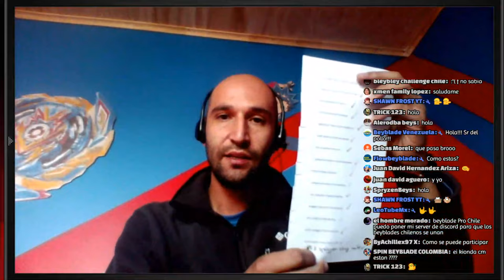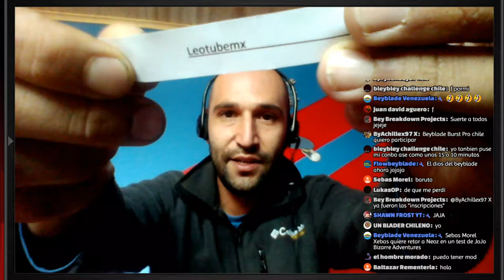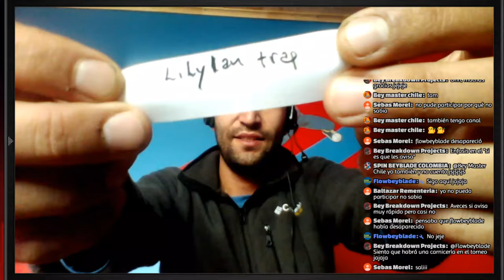Sorteo de participantes Bey Carnival!!